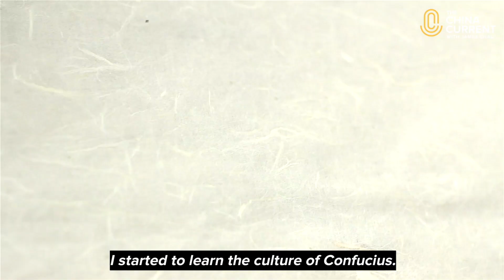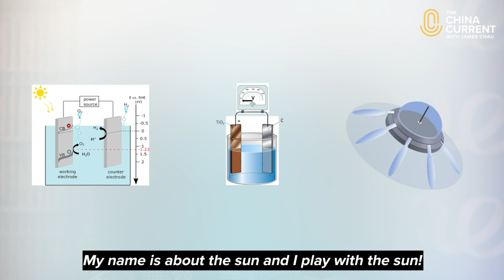My Name is Morning Sun | Xu Liu | One Young World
Xu Liu is a research engineer whose Chinese name literally translates to “Morning Sun.” Coincidentally, her scientific work at Cornell University has her working on how to improve solar energy collection, as well as improving air quality.

In partnership with One Young World, our Host James Chau met Xu Liu in London, where they discussed the work of advancing eco-friendly goals and how sharing a hometown with Confucious has given her a distinctive worldview.